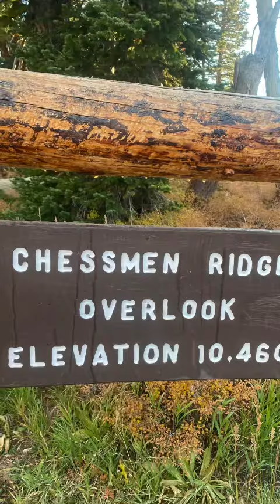Beautiful SOUTHERN UTAH!!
Road trip “Beautiful southern Utah”